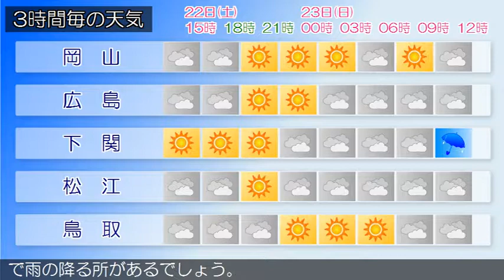2018/12/22 中国地方の天気予報 昼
中国地方は、湿った空気の影響で概ね曇り、雨の降っている所があります。２２日の広島県は、湿った空気の影響で概ね曇り、昼過ぎまで雨の降る所があるでしょう。岡山県は、２２日は、湿った空気の影響で概ね曇り、昼過ぎまで雨の降る所があるでしょう。山口県は、２２日は、気圧の谷や湿った空気の影響により概ね曇りですが、次第に高気圧に覆われて晴れとなるでしょう。鳥取県は、２２日は、湿った空気の影響で概ね曇り、昼過ぎまで雨の降る所があるでしょう。島根県は、２２日は、湿った空気の影響で概ね曇り、東部と西部では、昼過ぎまで雨の降る所があるでしょう。